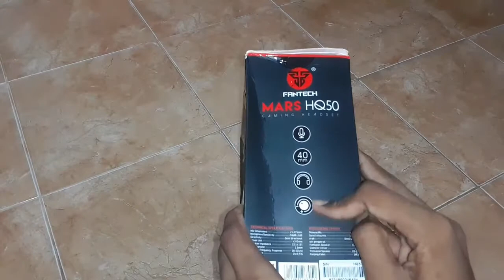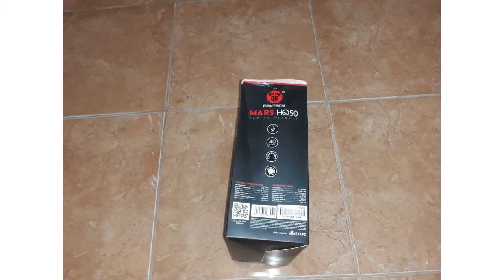fantech hq50 mask headset unboxing and quick review sinhala | Prabu Tech SL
prabutechsl මිලදී ගත්තේ darazz.lk වෙතින්
headset එක මිලදී ගැනීමට 👇